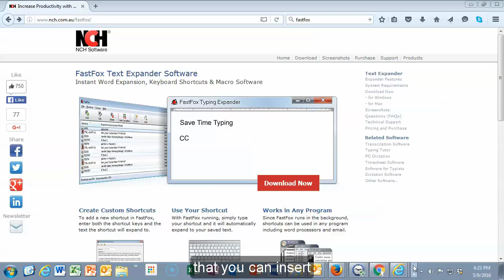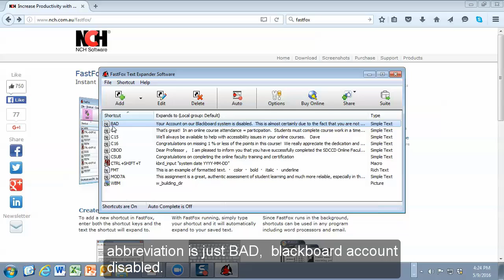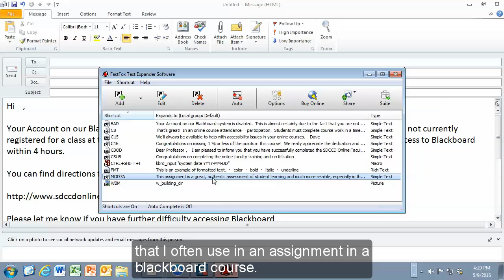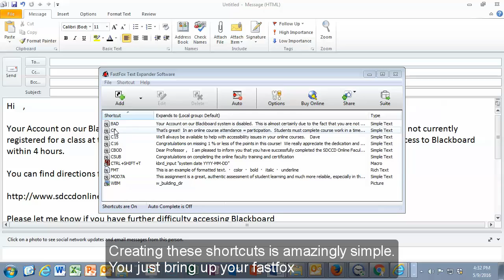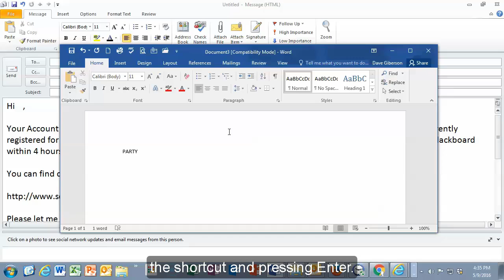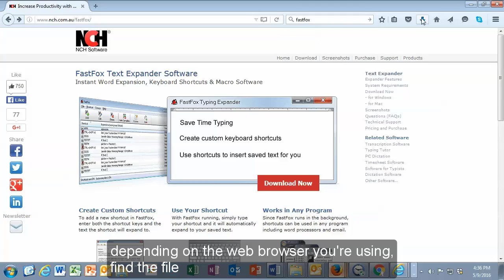FastFox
Text Expander Software